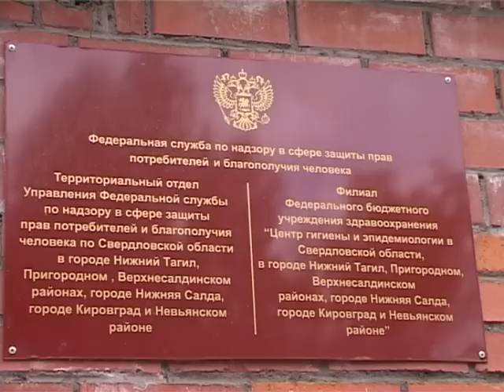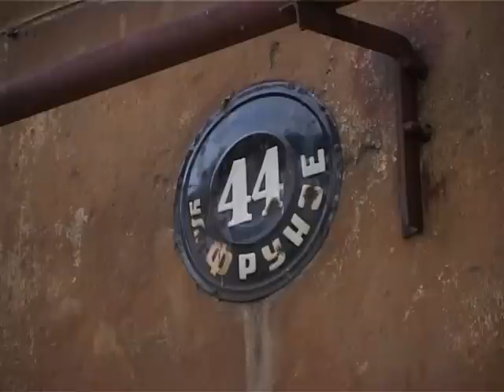Новости Выпуск от 3 сентября Тагил ТВ